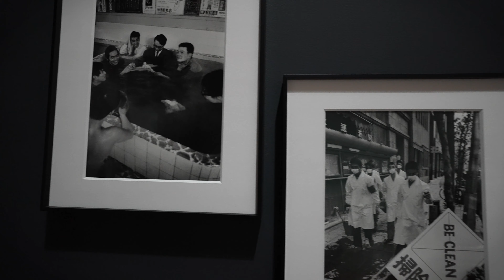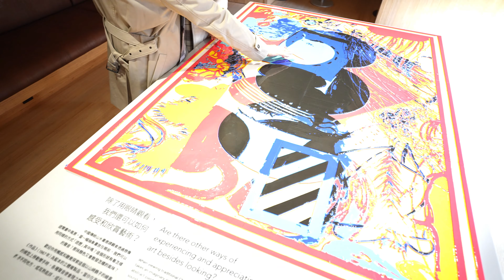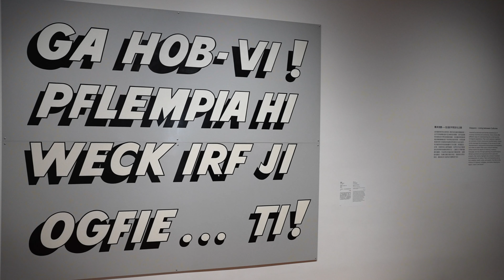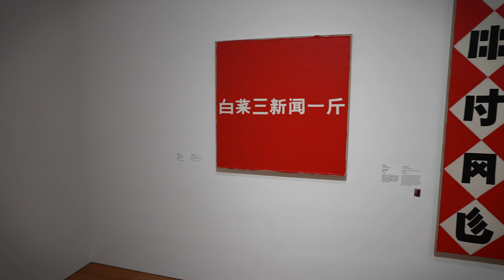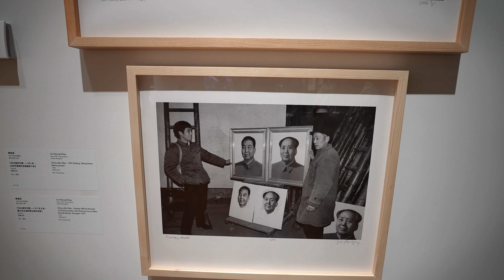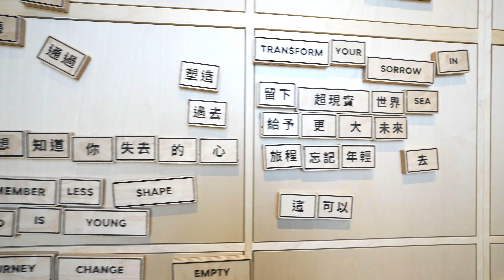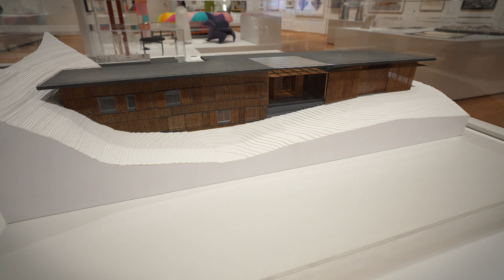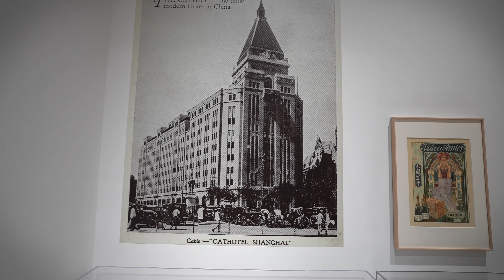[4K HD]Streets Walk Travel Hong Kong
M+（英語：M Plus）是香港一所視覺文化博物館，位於九龍西九文化區，樓面總面積達125,000平方米，於2015年1月29日動工，耗資49億港元，首階段工程於2020年第二季竣工，而博物館已於2021年11月11日開幕，會繼續次階段工程。M+重點展出20世紀至21世紀的藝術、設計與建築和影像，為世界上最具規模的視覺藝術博物館之一。2010年至2016年1月行政總監為李立偉博士。李立偉於2016年1月約滿離任後，由澳洲新南威爾斯州美術館副總監華安雅（Suhanya Raffel）出任。而M+是香港嶄新的視覺文化博物館，收藏及展示20及21世紀來自本港、內地、亞洲以至全世界的視覺藝術、設計與建築及流動影像，而於西九公園內的M+展亭曾在博物館大樓落成前為M+提供展覽場地。M+是全球最大的現代與當代視覺文化博物館之一。M+原預計於2020/2021年開幕。不過受到承建商財困，和新型肺炎疫情影響，延遲到2021年11月12日開放予公眾參觀。

M+大樓的外觀設計簡約，內部格局安排卻極之複雜，充分運用空間使設施發揮最大功能。博物館有多個出入口，橫向板樓內有17,000平方米的展覽空間、三間影院、演講廳、學習中心、博物館商店、表演空間、咖啡室、媒體中心，以及可以飽覽維港及對岸景色的天台花園。橫向板樓之上聳立著豎向板樓，設有圖書館、資料庫、學習中心、會員設施、博物館辦公室和餐廳等，其LED外牆更可用作展出藝術家的流動影像作品。

M+大樓坐落在機場鐵路西區沉管隧道之上，地底沿著鐵路隧道的輪廓挖掘而成為大型而寬敞的潛空間，建築師以斜型的天井打通地下樓層和地面，為訪客提供了一個跨越三個樓層的開放區域，並讓其可以從不同視點觀看展示的作品。

開放時間
星期一：休息
星期二至四、六至日及公眾假期：早上10時至下午6時
星期五：早上10時至晚上10時

M+四大主題

「M+敢探號」特製拖車
M+是嶄新的博物館，致力於收藏、展示與詮釋二十及二十一世紀的視覺藝術、設計及建築、流動影像，以及香港視覺文化。以香港中西薈萃的歷史特色為基礎，從身處的斯時此地出發。

1視覺藝術
例如：現代水墨、繪畫、攝影、雕塑、裝置藝術、行為藝術、參與式藝術
2設計及建築
例如：平面設計、產品設計、建築設計
3流動影像
例如：大眾電影、實驗影片、動畫、影像裝置
4香港視覺文化
據M+ 收藏政策所指 ，在亞洲和香港，不同專業和領域之間均有協作與跨界的文化交融，造就設計及建築、流動影像、視覺藝術等跨領域的創作方向，並成為常態。因此香港視覺文化被列為第四個重點領域，以呈現流行文化、通俗物質文化、印刷文化和傳媒文化等在香港的深厚根基，其中包括設計及建築、流動影像和視覺藝術等領域互相重疊的成果。M+認為香港視覺文化是在地理和主題上很獨特的領域，與博物館的所在地點相關，其功能是加深與這個地方的聯繫；並且與前述三個領域互為經緯，貫穿這三者並將它們維繫在一起。